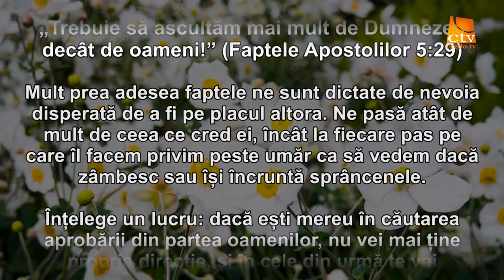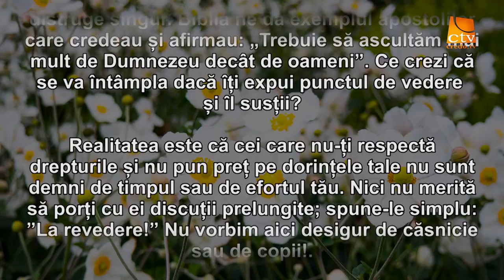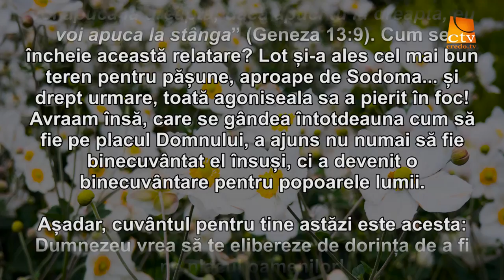Cuvantul Lui Dumnezeu pentru Astazi - 21.06.2016